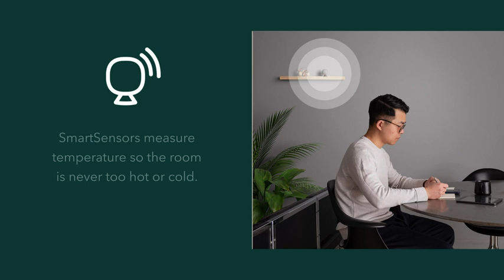Ecobee 3 Lite Smart Thermostat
Hi,
That's it.